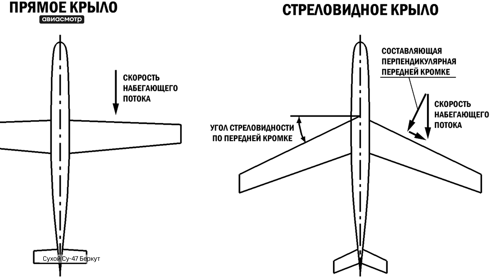Су-47 Беркут и Grumman X-29 — Крыло ОБРАТНОЙ Стреловидности / ENG Subs